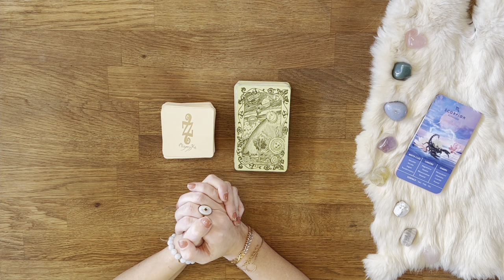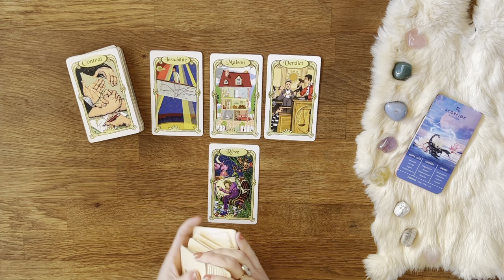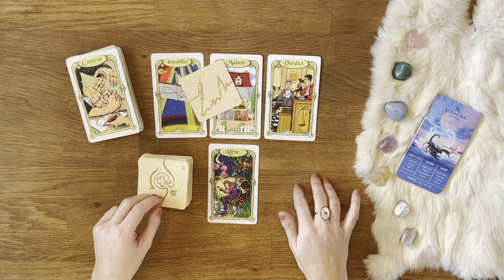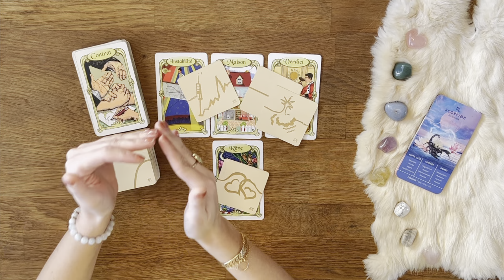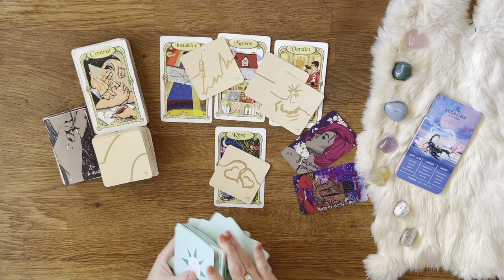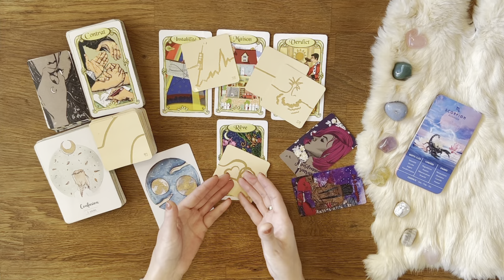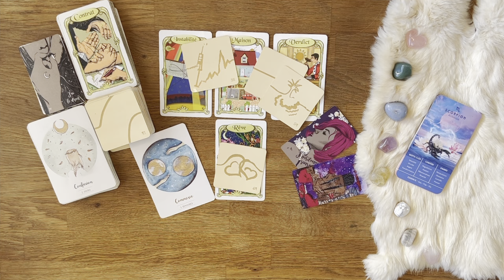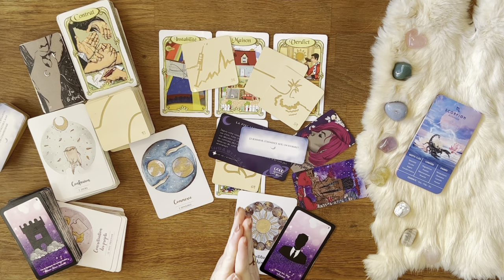♏️ Scorpion : Vous posez vos saines limites ! 21 au 27 février 2022 - Tirage - Guidance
01:36 Début du tirage - Bienvenue sur votre tirage Ce qui arrive à vous du mois de février 2022 mes amis Scorpion !

AMIRIS